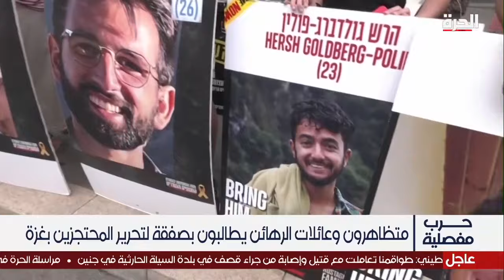احتجاجات في شوارع تل أبيب والقدس تطالب بصفقة فورية للإفراج عن الرهائن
تظاهر مئات الآلاف في شوارع تل أبيب والقدس، للمطالبة بإتمام صفقة تبادل فورية ورحيل حكومة بنيامين نتانياهو، وذلك بعد أن انتشل الجيش الإسرائيلي ست جثث جديدة لرهائن إسرائيليين في غزة.  وأعلن اتحاد نقابات العمال الإسرائيلي عن تنظيم إضراب عام  غدا الاثنين..
فيما طالب وزير المالية بتسلئيل سموتريتش النائب العام بإصدار أمر لإلغائه، معتبرا ان الإضراب ستسبب ضررا اقتصاديا لا داعي لها في زمن الحرب.

حمل تطبيق "الحرة كونيكت" للتلفزيونات والهواتف الذكية:

أمازون فاير